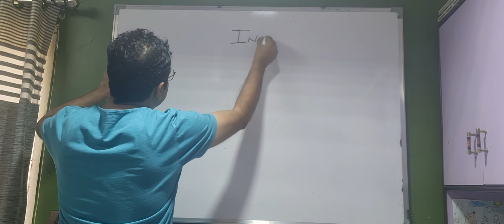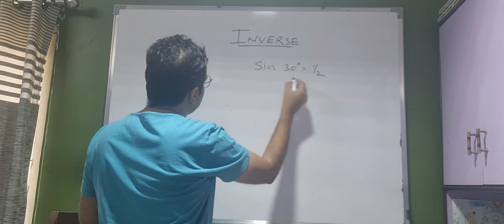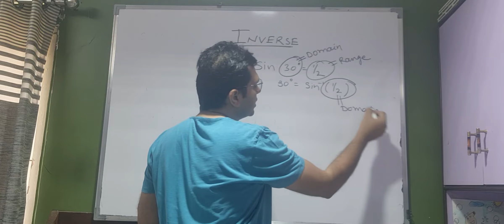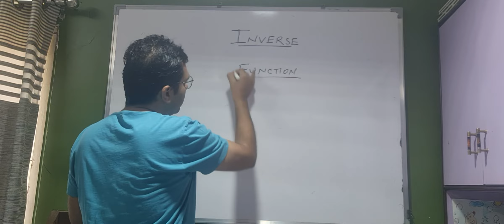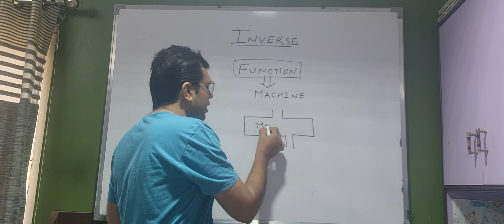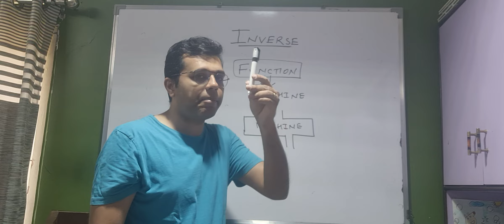INVERSE TRIGONOMETRY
INTRODUCTION OF INVERSE TRIGONOMETRY